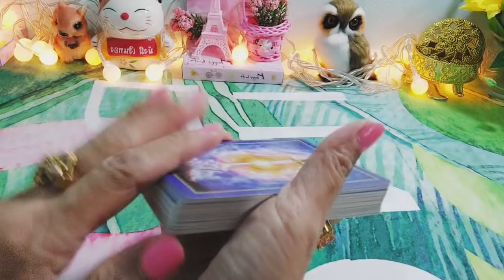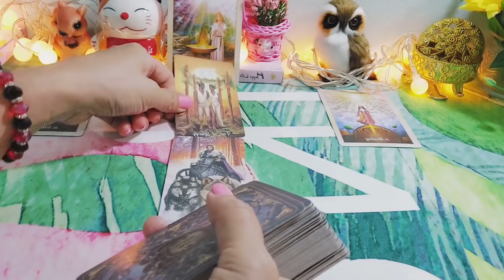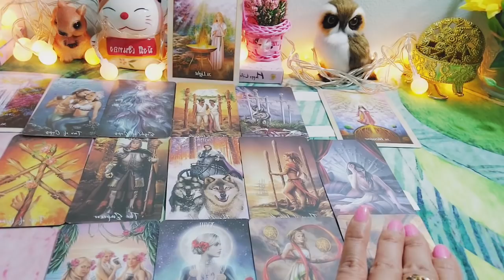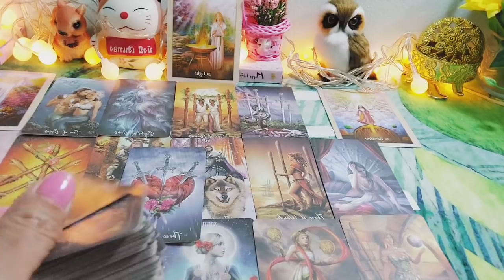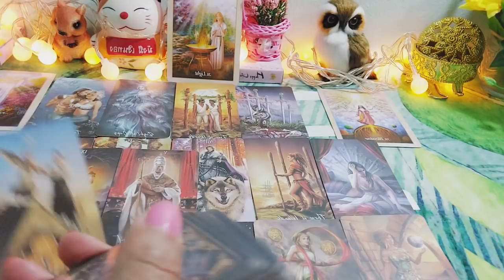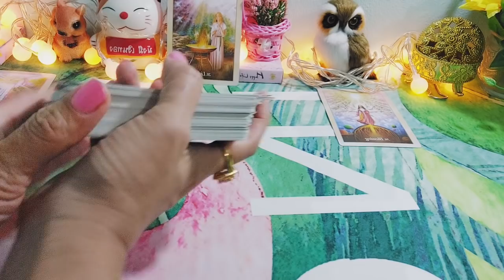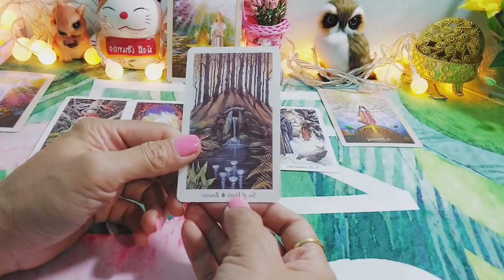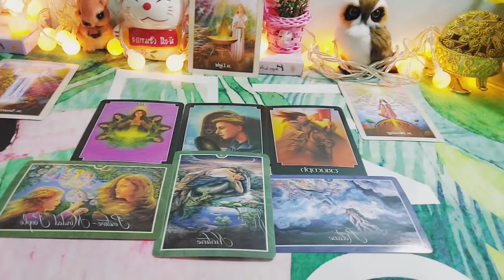ดวงราศีพิจิก#Scorpio#เม.ย.65😃ชีวิตพบแสงสว่าง ไปต่อกับสิ่งที่ใช่ งานรุ่งเงินปัง รักพบคู่แท้😍